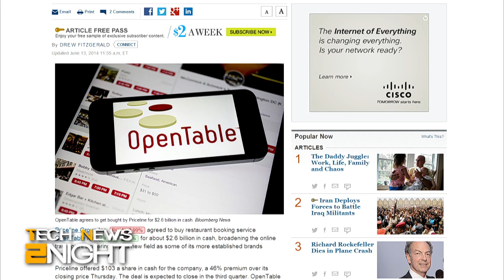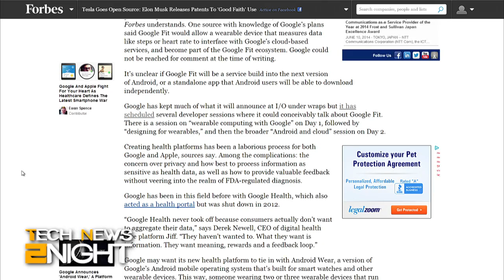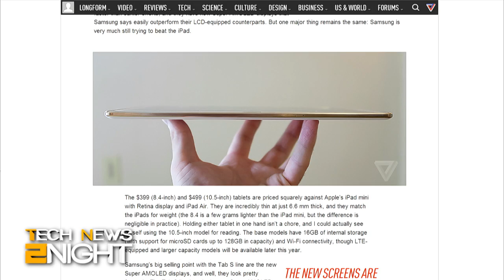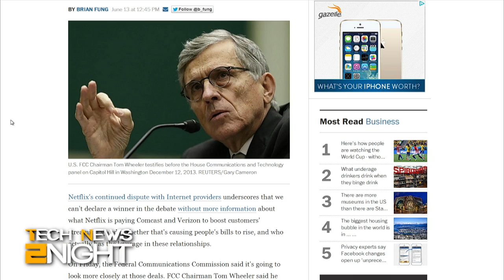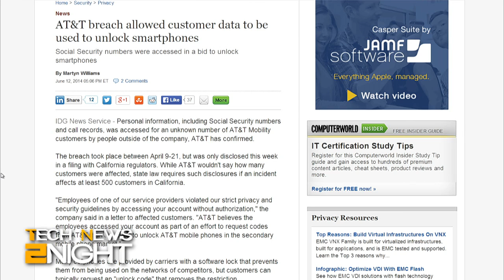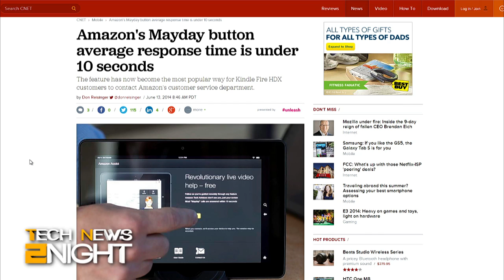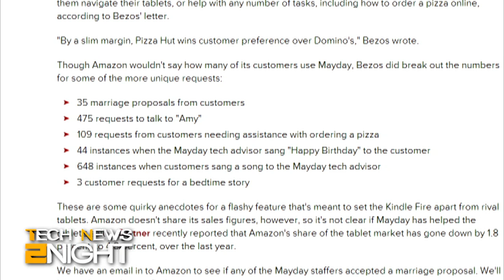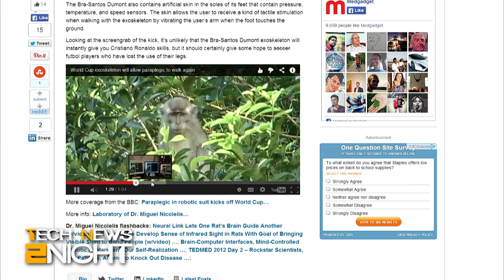Tech News 2Night 108: OpenTable sold to Priceline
OpenTable is bought by Priceline, Google to launch Google Fit, the FCC investigates the Netflix deals with ISPs, Samsung's new Galaxy Tab S, and Amazon's Mayday service actually works.